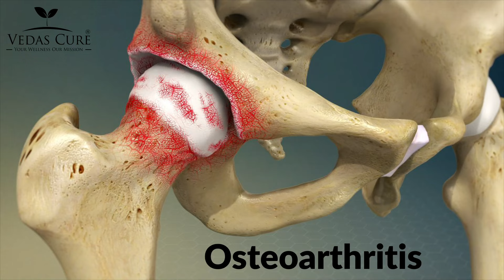Understand Arthritis Symptoms & Causes | Ayurvedic Treatment | Vedas Cure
Arthritis is a common disease that affects your joints. It can cause pain and inflammation, making it difficult to move or stay active. Arthritis is more common among adults aged 65 years or older, but it can affect people of all ages, including children. There are many types of arthritis.

Osteoarthritis is the most common form of arthritis, affecting millions of people worldwide. It occurs when the protective cartilage that cushions the ends of the bones wears down over time. Although osteoarthritis can damage any joint, the disorder most commonly affects joints in your hands, knees, hips, and spine. Each form causes different symptoms. There is no single cause of all types of arthritis. The cause or causes vary according to the type or form of arthritis. The most common causes are injury, abnormal metabolism, inheritance,  and immune system dysfunction.

There is no permanent treatment for arthritis but we can control it with proper diet, exercise, and medication
Vedas Cure has come up with unique herbal medicines to treat arthritis that are ortho care, sarvadardnashak, and ortho malish oil. Ortho Care contains herbs like Ashwagandha, Shallaki Gugglu, Sauth these herbs act as pain and swelling reliever, preventing pain signals from traveling along with the central nervous system. Anti-inflammatory properties are also present. Ortho care Should be taken twice a day with lukewarm water. Ortho malish includes herbs like Flex seed oil, Castor Oil, Kuchia, etc these herbs help to provide relief in joint pain. Sarvadardnashak contains herbs like Haldi, salai guggul,suranjan these herbs act as a pain killer.
If you are suffering from arthritis. So don’t wait.